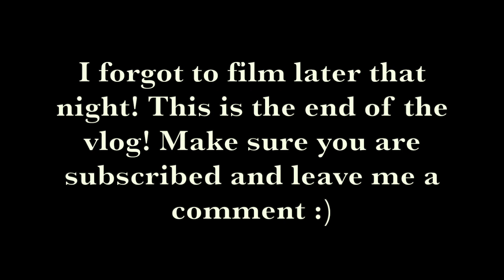SAHM VLOGMAS Ep. 2 | How I got brands deals as a nano-influencer, grwm, help us settle this debate!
Hello family! We hope y'all enjoyed today's video! We're so excited to be putting out content that is practically in real time! We want to content with you all! What's your favorite thing about this holiday season!?